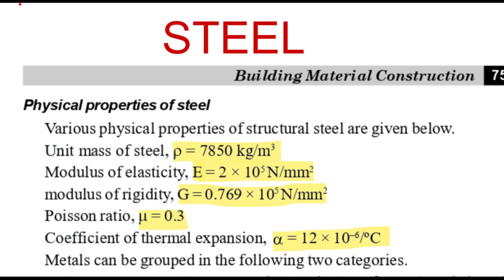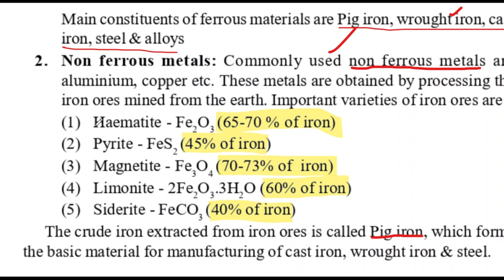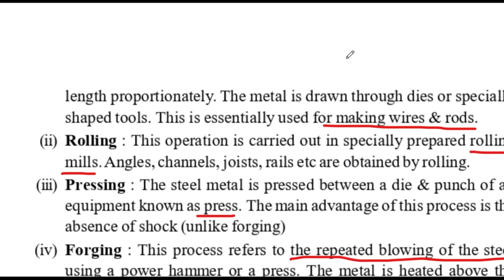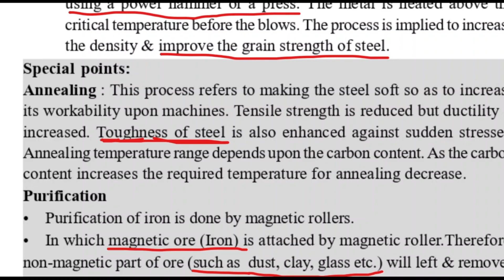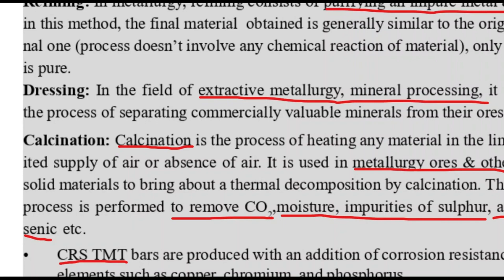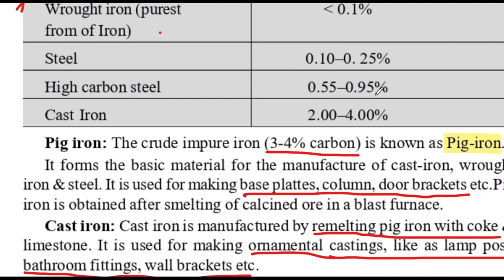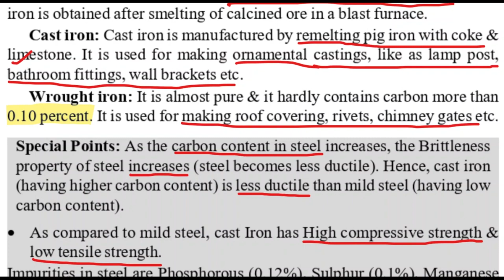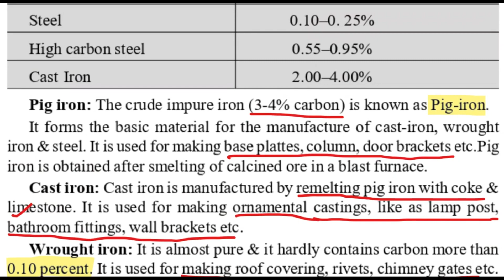TNMAWS AE & JE 2024 | STEEL | Building Materials | Unit 1 | Civil Engineering | Tamil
All the Pdf Materials shared in The  Telegram Group : Civil Study Unit